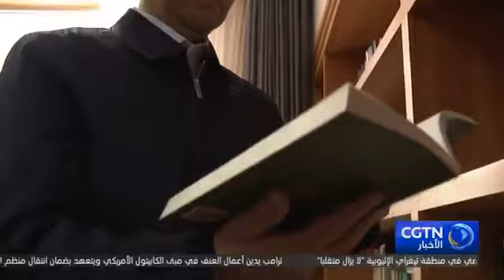الحقوق والمصالح المشروعة للمجتمع الإسلامي والأنشطة الإسلامية محمية بالقانون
وكالة OSAS: ‏قال رئيس الجمعية الإسلامية الصينية "يانغ فا مينغ" إن الحكومة الصينية تنفذ سياسة الحرية الدينية بالكامل، وأن الحقوق والمصالح المشروعة للمجتمع الإسلامي محمية، وكذلك الأنشطة الدينية للمسلمين محمية بموجب القانون الصيني.